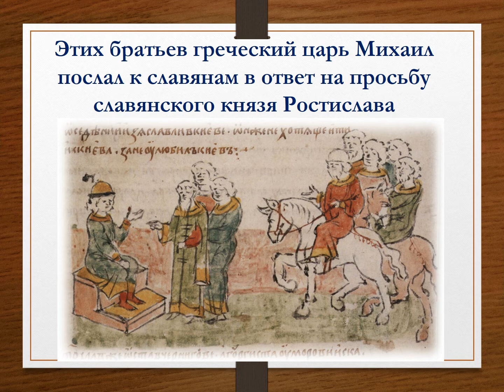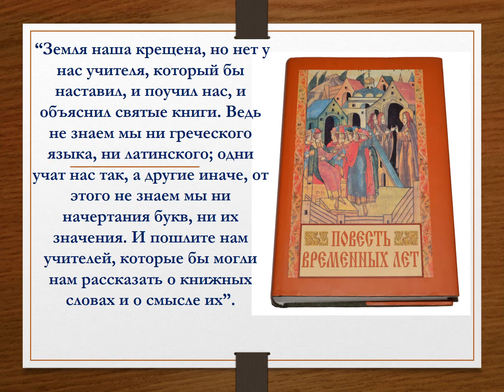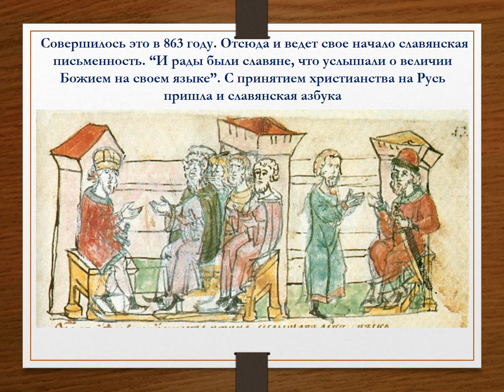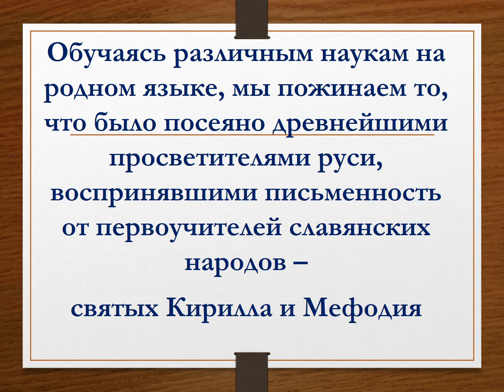"Мудрое слово Древней Руси"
Видеолекция ко Дню славянской письменности. Подготовлена модельной библиотекой № 20 с. Генеральское.